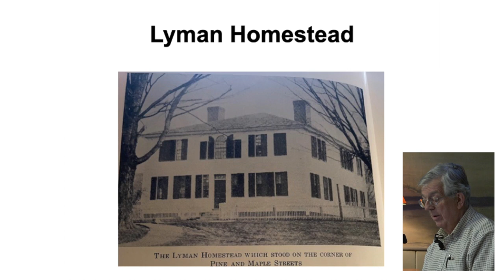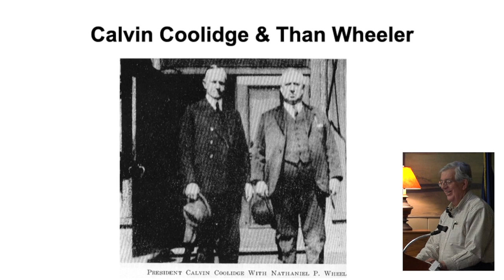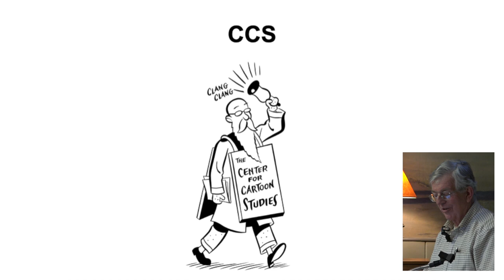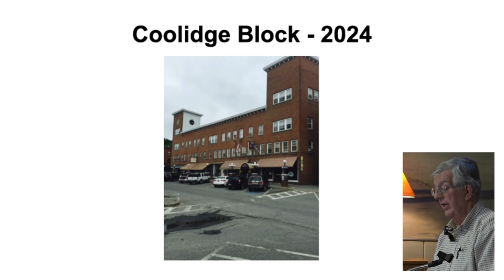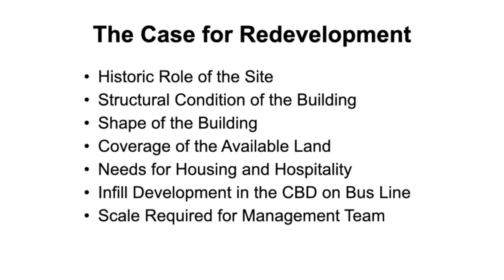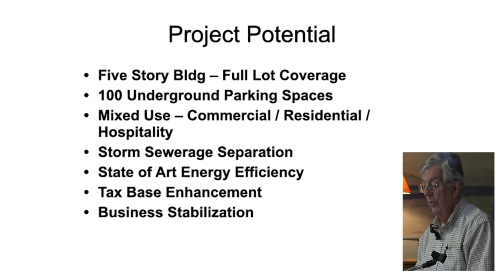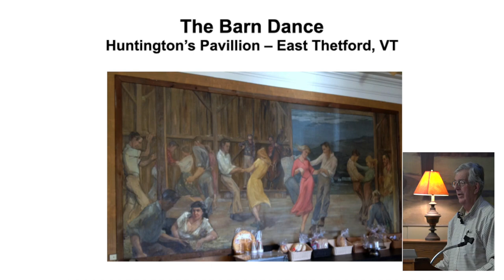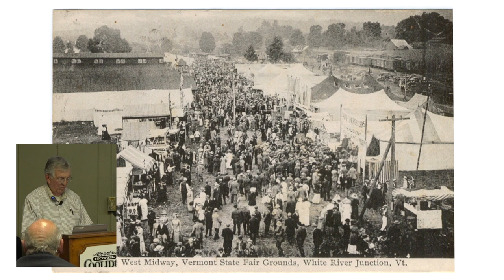Hartford Historical Society || The Coolidge Block Story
"The Coolidge Block Story" Past, Present, & Future presented by David Briggs

Hotel Coolidge proprietor David Briggs hosted a public meeting to share a historical narrative of  downtown White River Junction while highlighting his vision for redevelopment of the Hotel Coolidge Block. Instead of selling the building and leaving its future up to chance he is formulating a plan that he hopes will guide its redevelopment, and that would honor its legacy while simultaneously ushering in a new era of vitality.